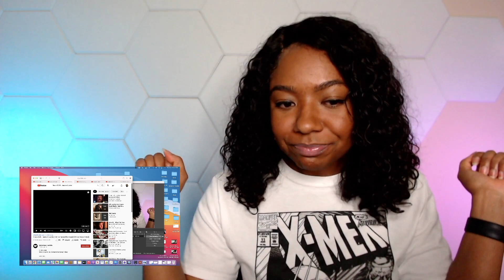Travis Tritt - Here's A Quarter (Call Someone Who Cares) Reaction